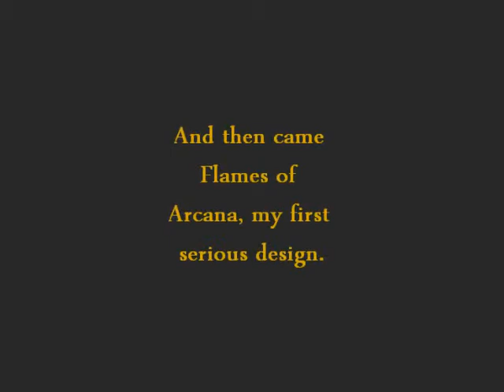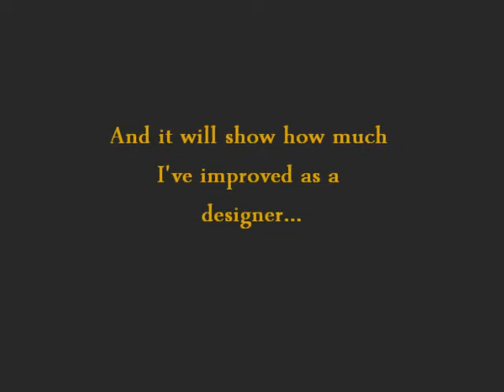Flames of Arcana Redesign Teaser: Jarrett's 50th Coaster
Ever since I released my first (at least somewhat) realistic design on YouTube (Flames of Arcana) there have been 48 coasters posted. Add Flames of Arcana to the mix, and you get 49. That means that my next coaster will be my 50th, and what would be a better way to celebrate than redesign Flames of Arcana, the coaster that started it all? So far, it looks sweet. Because I now have Platinum, I could run the video in a thunderstorm. It looks epic with all the lightning and volcanoes, but the queue line's nothing to sneeze at, either! Unlike the original Flames of Arcana, this will have a backstory. Like Volcano: The Blast Coaster at Kings Dominion, there's also going to be a whole little area before the queue with shops and such. I can't tell you much more, but I can tell you that I decided to make this a surprise and post it tomorrow!